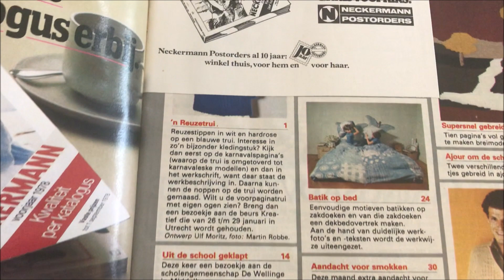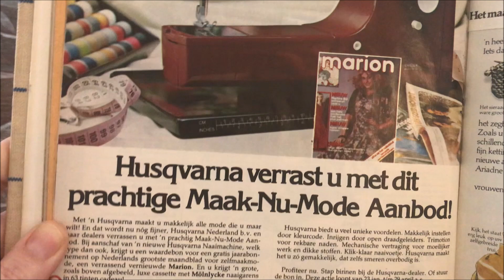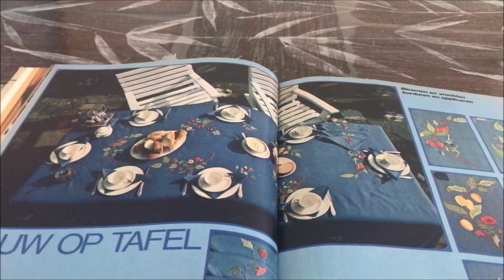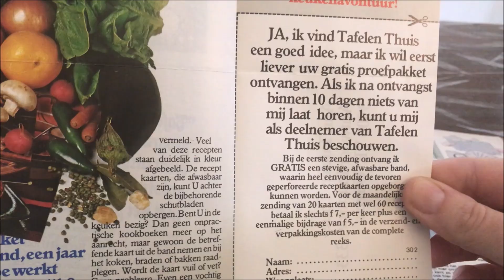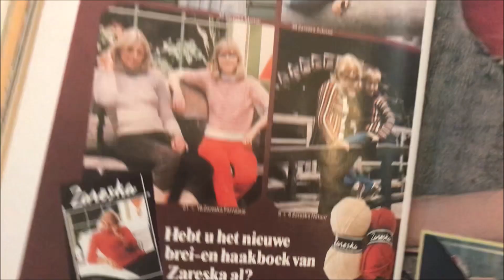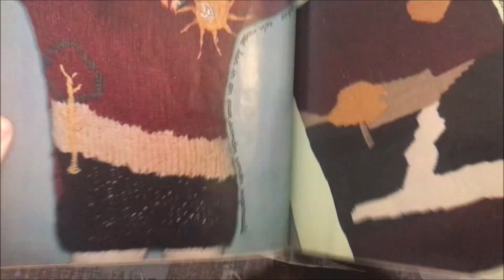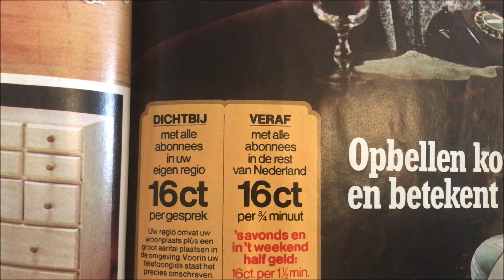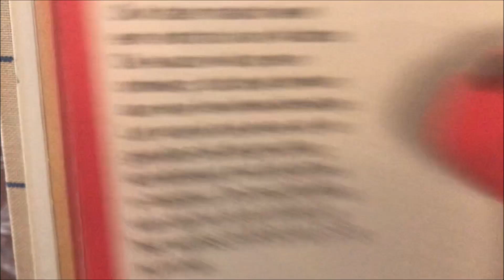Truuk nao vreuger: Ariadne februari 1978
Truuk nao vreuger (oftewel terug naar vroeger) is een serie video's waarbij ik een oud(er) handwerkboekje met jullie doorneem.
Elke 15e van de maand komt er een nieuwe video van deze serie.
(Deze video is door omstandigheden wat verlaat.)

In deze aflevering: de Ariadne van februari 1978